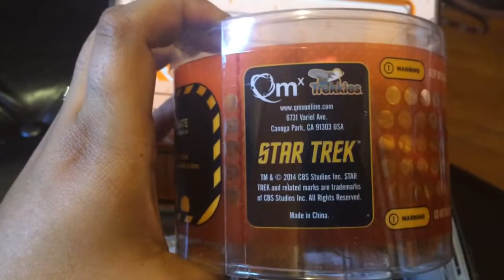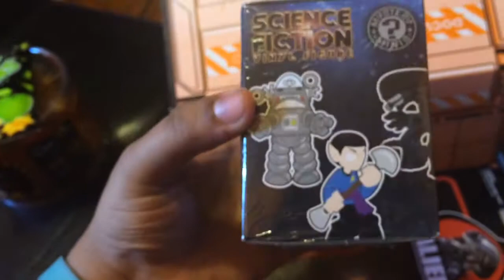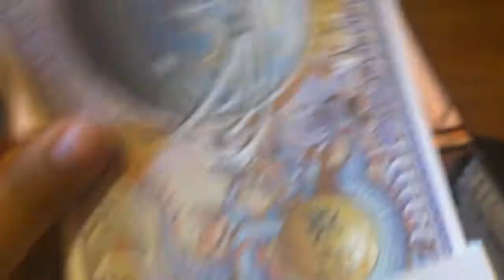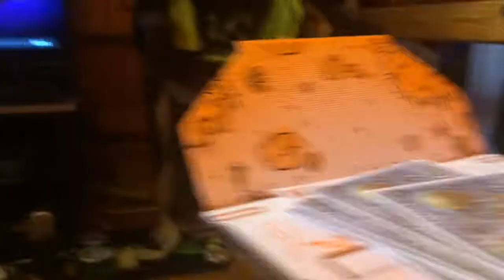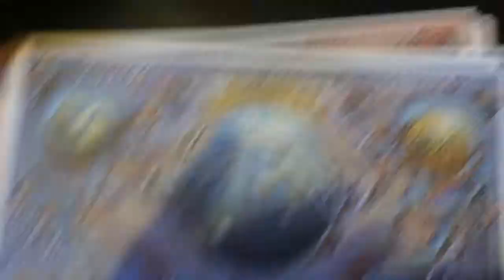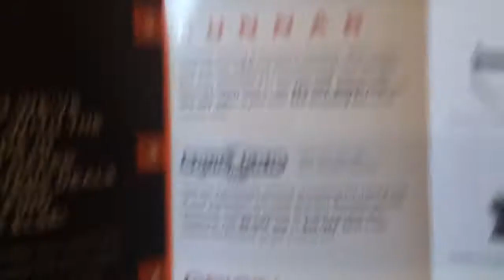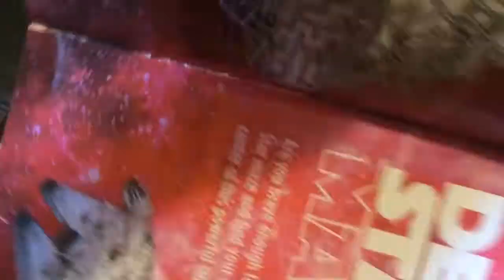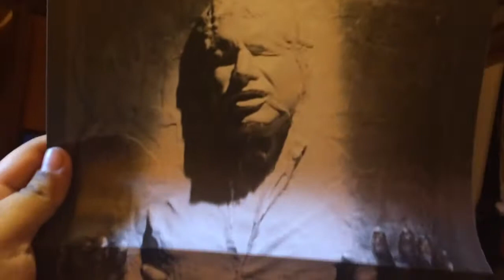LOOTCRATE: GALACTIC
Ewesuk opens September's LootCrate